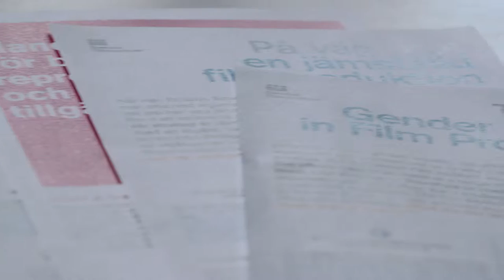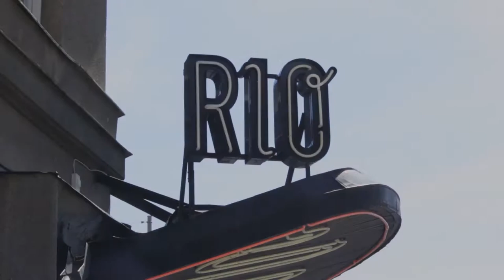Others talk we do! towards gender equality in the Swedish film industry HD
Voices are getting louder in the global film industry regarding gender inequality. A growing body of research and statistics points to what many have been arguing for decades: women are not represented equally behind or in front of the camera.

The Swedish film industry has certainly been no different. But back 2012, with only 32 percent of Swedish state-funded features produced by women, and women directors and screenwriters underrepresented, Anna Serner, CEO of the Swedish Film Institute (SFI), decided that something needed to be done.

A film from: Sweden (Sweden.se)